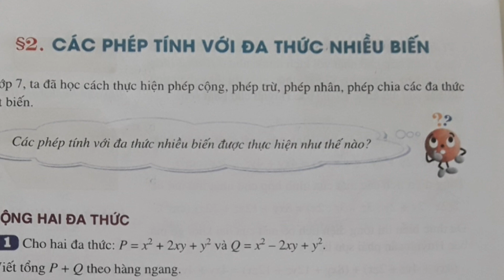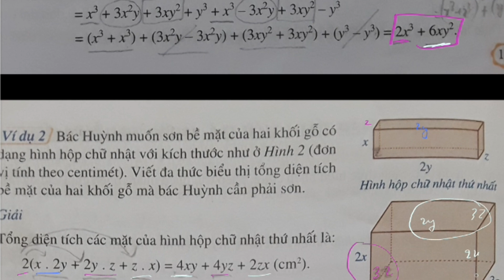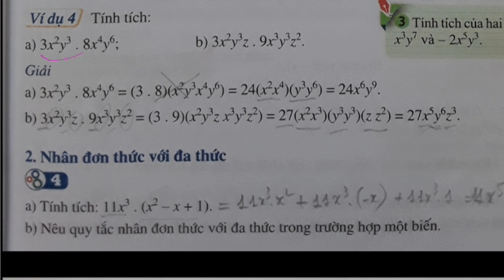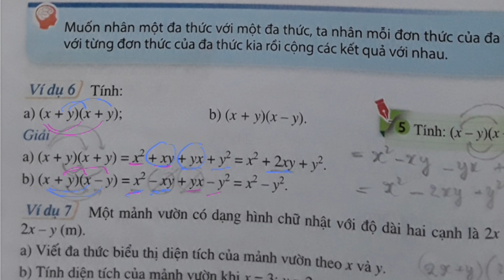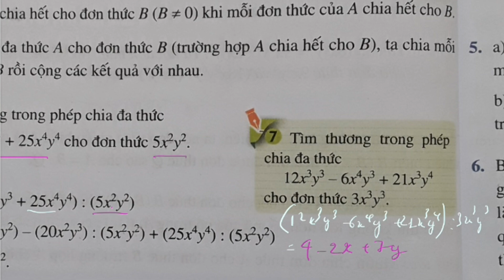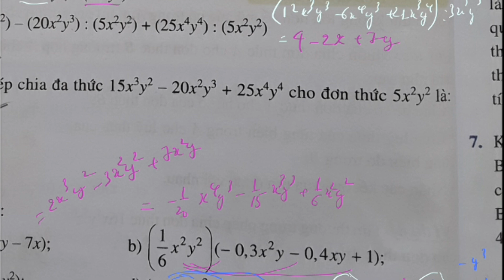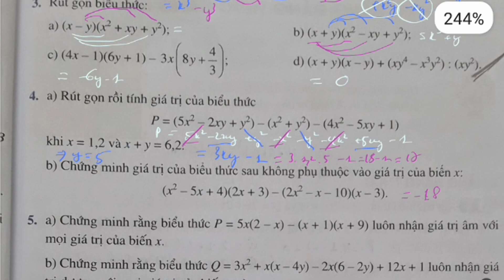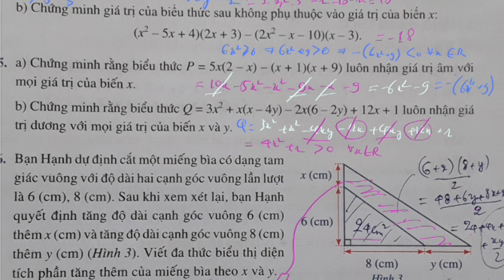SGK Toán lớp 8- Cánh Diều. Chương 1-Bài 2-Các phép tính với đa thức nhiều biến.